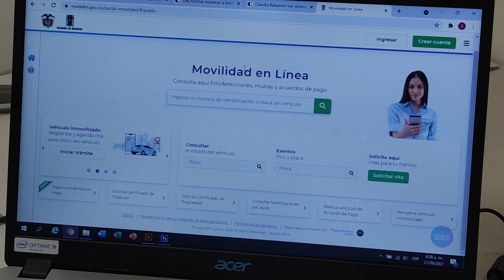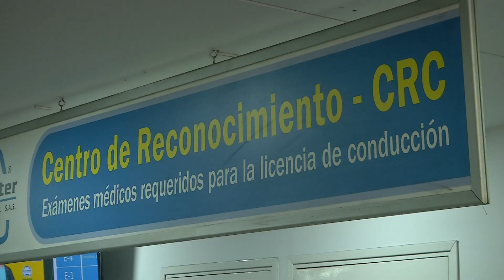Culminó el plazo para la renovación de la licencia de conducción - Telemedellín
Según las autoridades de movilidad, de las cerca de 4 millones de licencias que se vencen este año, sólo se ha logrado  la renovación de  1 millón de ellas. Desde el Ministerio de Transporte, señalan las entidades territoriales no hay más plazo.